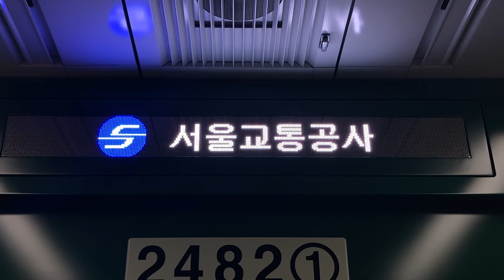KORAIL2号線(2호선) LED車内案内表示器(차내 안내 표시기) 신당역(新堂駅 シンダン駅)→왕십리역(往十里駅 ワンシムニ駅) 車番2482